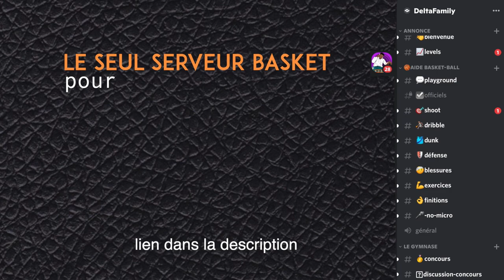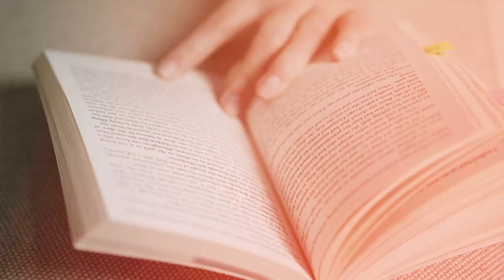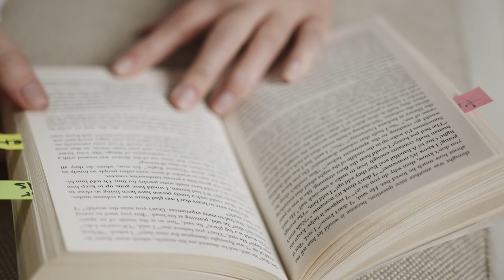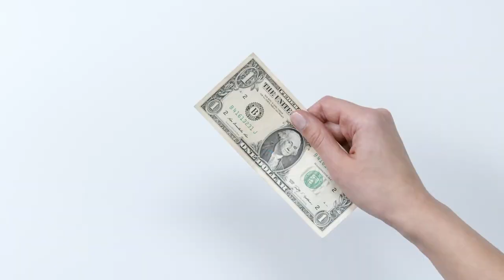Comment j'ai soigné mes douleurs aux genoux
En tant que joueur de basket à haut niveau, avoir des genoux en bonne santé est absolument essentiel pour ma performance sur le terrain. Les douleurs aux genoux peuvent non seulement affecter ma capacité à jouer, mais aussi ma qualité de vie quotidienne. 🚫💔 Dans cette vidéo, je partage mon expérience personnelle sur la manière dont j'ai réussi à soigner mes douleurs aux genoux. Découvrez les techniques, les exercices et les remèdes naturels qui m'ont aidé à retrouver un bien-être optimal et à continuer à exceller dans le basket. 🌱🏋️‍♂️ Si vous cherchez des solutions efficaces pour apaiser vos douleurs au genou, que vous soyez sportif ou non, cette vidéo est pour vous.

—— QUI SUIS-JE ? ——

—— MES RÉSEAUX ——

—— ME CONTACTER ——

Merci 🏀